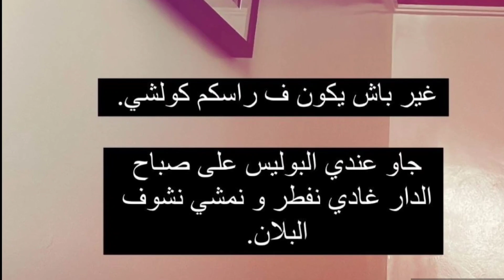الشرطة تعتقل اليوتيوبر إلياس المالكي للتحقيق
الشرطة تستدعي اليوتيوبر إلياس المالكي للتحقيق
كشف “اليوتوبر” المغربي، إلياس المالكي، أنه تم صباح اليوم الثلاثاء 07 فبراير الجاري، استدعاءه من طرف الشرطة.
وكتب المالكي في تدوينة على خاصية “ستوري” عبر حسابه على “أنستغرام”: “غير باش يكون فراسكم كلشي.. جاو عندي على الصباح البوليس للدار غادي نفطر ونمشي نشوف لبلان”.
ولم يقدم “اليوتيوبر” المثير للجدل، أية توضيحات بخصوص هذا الإستدعاء. ىال
ويشار إلى أن إلياس المالكي اشتهر بفيدوهات “الستريم”، وحقّق نسب مشاهدة جدّ مرتفعة جعلته يتربع على صدارة منصات التواصل الاجتماعي خلال الأشهر الماضية.

شكرا لكل من شارك وساهم في نشر هذه القناة

فالمرجوا منكم الإشتراك بالقناة و تفعيل زر الجرس ليصلكم كل جديد  و شكرا